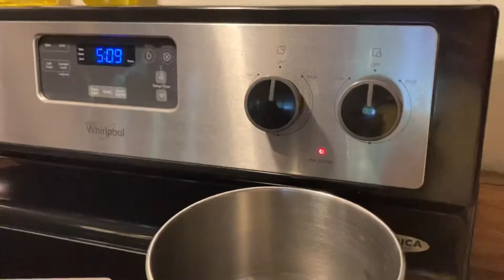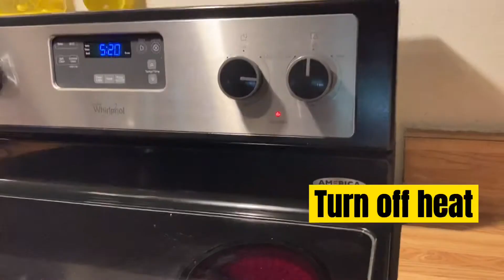How to make Ramen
Please be careful while making this

This works with any flavor of Ramen!!!

I noticed some typos, very sorry 😣 about that